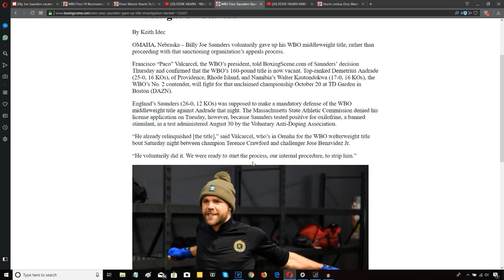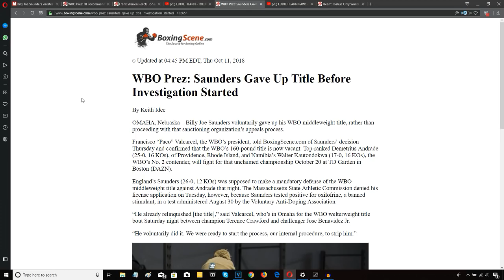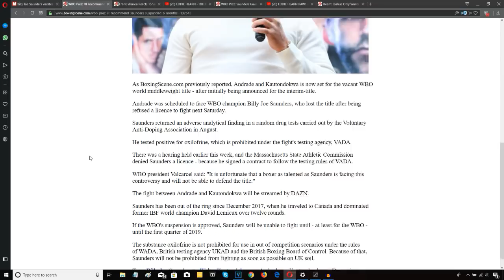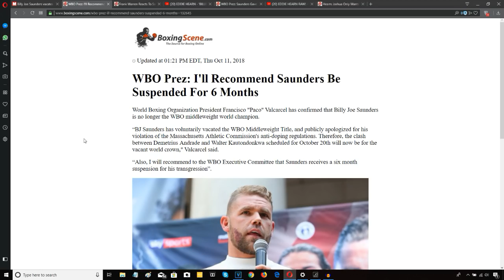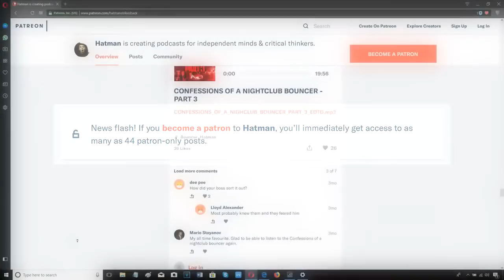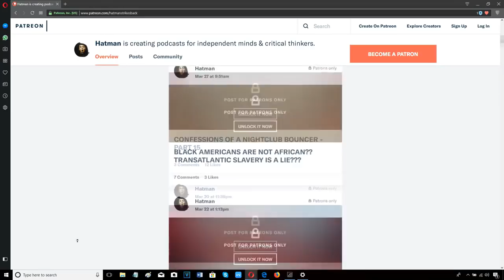BILLY JOE SAUNDERS VACATES TITLE TO AVOID INVESTIGATION BY WBO??!!!